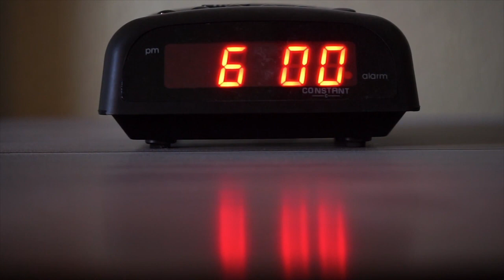The 5 Positive Changes during Lockdown|Life Changing Habits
This video is about The 5 Positive Changes during Lockdown.

In this video, I talk about the 5 changes that I have recently developed and been sustaining for the last 2 weeks. Like everyone else I am work from home and that has definitely freed up some time for me. I have tried using this the, to retrospect on my general system and routine which led to these changes. So far it has been awesome.